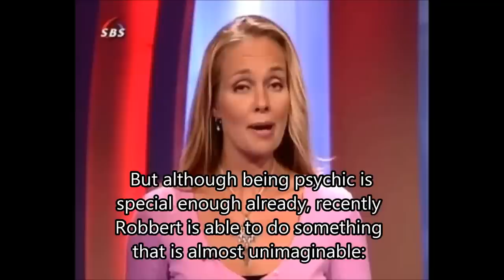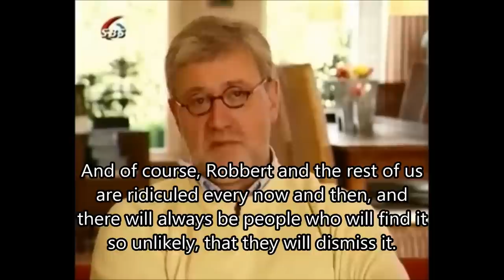Robbert proves himself in a photo experiment on a (dutch) TV channel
Robbert proves himself in a photo experiment on a (dutch) TV channel in the program "Hart van Nederland". They gave him a camera with a blank chip, and remained constant with him (never left him alone with the camera), and there appeared a being. The people who came were skeptical at first but then convinced that this is for real.